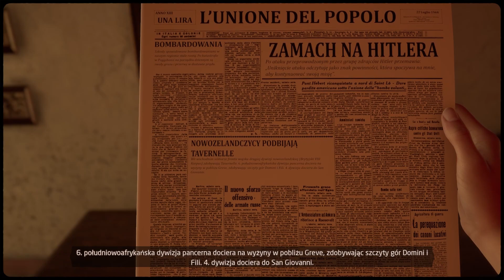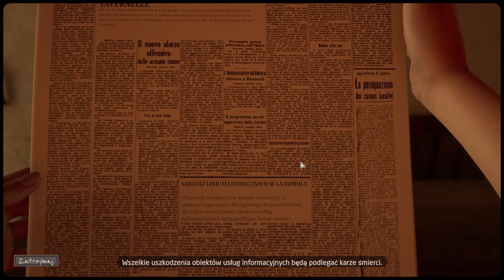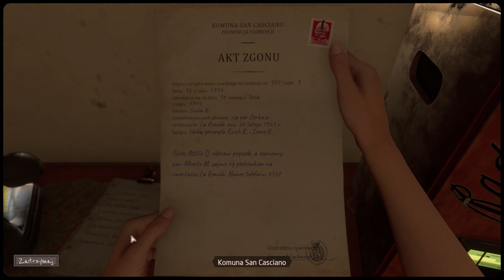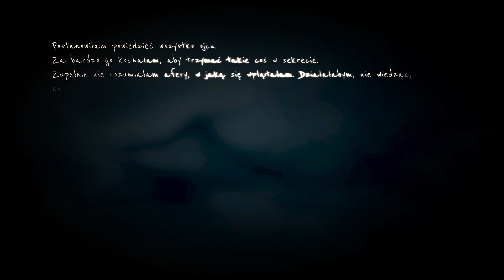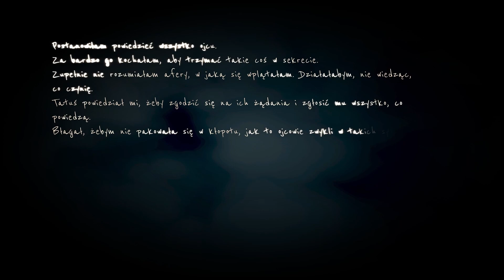Martha Is Dead #07 - Rozmowy telefoniczne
Hej!
Po odkryciu nowych informacji o Marcie, Giulia postanawia odbyć rozmowy telefoniczne ze wszystkimi numerami zapisanymi na kartce. Odkrywa, że matka chce ją oddać do zakładu psychiatrycznego a grupa partyzancka z którą współpracował Lapo ma dla niej zadanie...